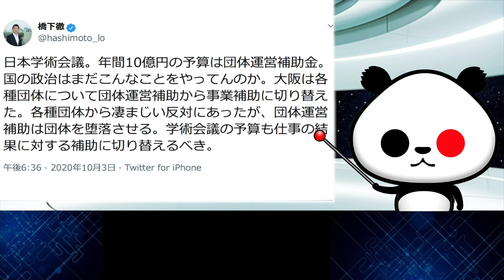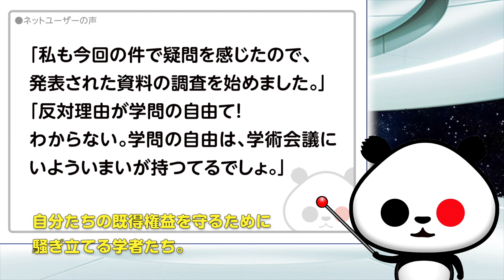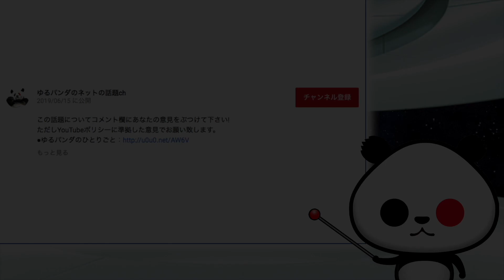橋下徹氏「日本学術会議。仕事の結果に対する補助に切り替えるべき」が話題